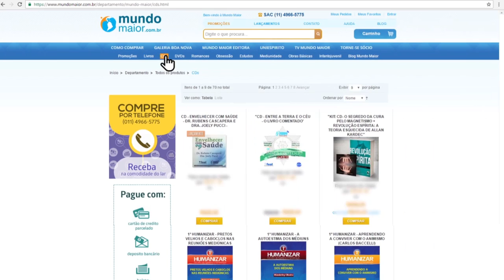Como entender a sabedoria das palavras de Jesus? | Abrindo a Bíblia | Parte 3 (29/06/2017)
Como entender a sabedoria das palavras de Jesus? Por que ele escolheu usar parábolas como meio para disseminar seus conhecimentos? A humanidade realmente compreendeu todos seus ensinamentos? Descubra agora no Abrindo a Bíblia!